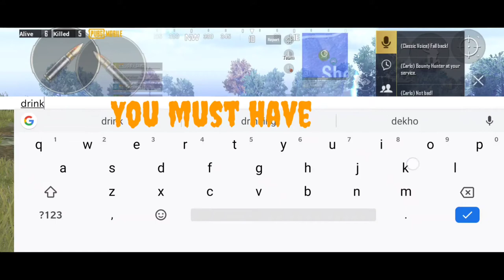How to win heal battle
How to win heal battle easily.